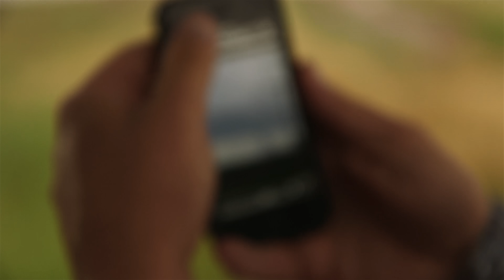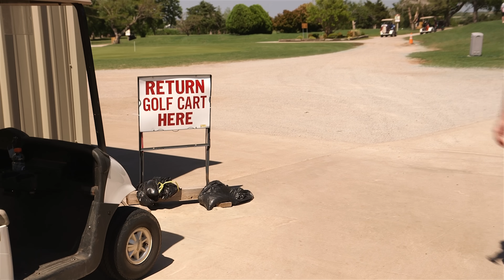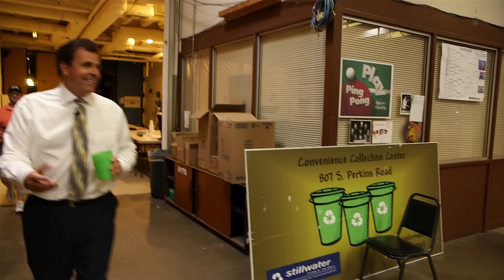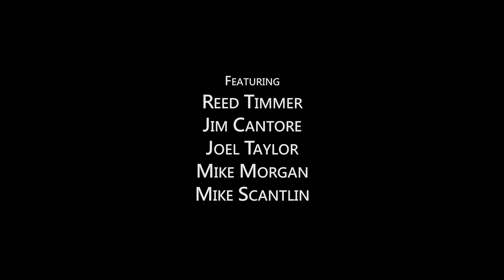Tornado Chasers, S2 Episode 2: "Legends" 4K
Jim Cantore, famed Weather Channel meteorologist and Reed Timmer's hero, arrives in Norman, Oklahoma to storm chase in the Dominator 3, a new armor-plated tornado interceptor. With severe weather and tornado outbreaks in the forecast, Reed connects with his team members, including a wavering Joel Taylor.

Season Two, Episode Two of the award-winning series Tornado Chasers, Remastered in 4K Ultra High Definition video.